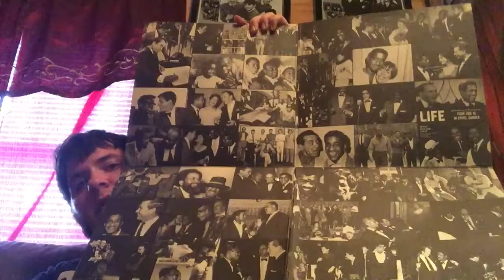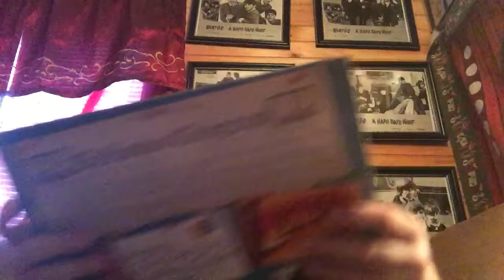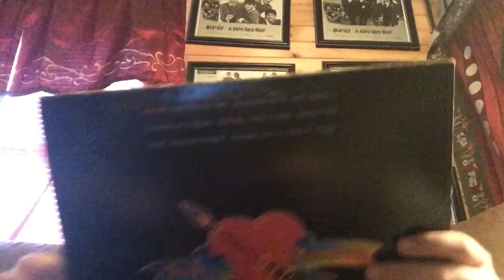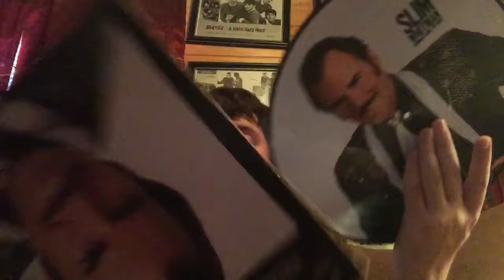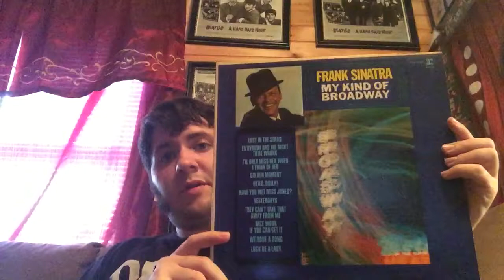Vinyl update 6/20/16